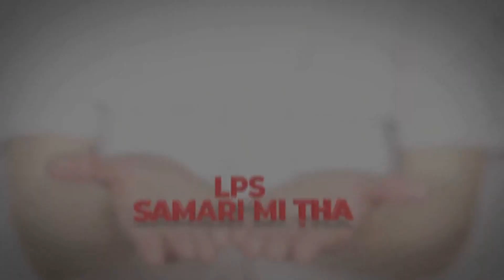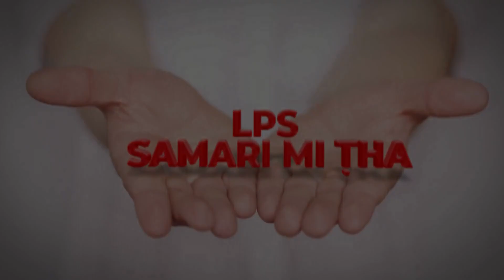LPS SAMARI MI ṬHA | LAWIPU